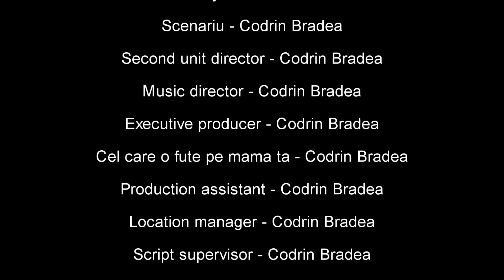3 | Sâmbăta cu Satana